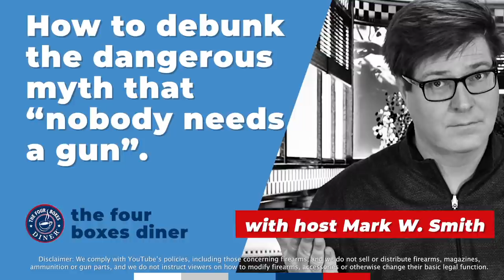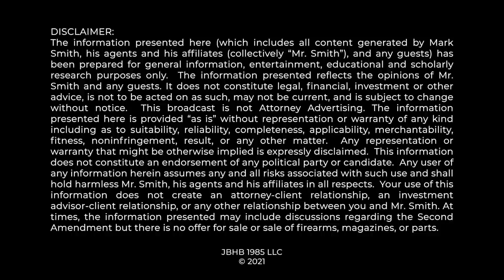Debunking The Myth That 'No One Needs a Gun'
Guns stop bad people from doing bad things to good people.

0:00 Anti-Gunner Say 'No One Needs a Gun'
0:47 Without a Gun We Are Defenseless
3:00 Why Do Anti-Gunners Think This?
5:15 Your Right To Choose
7:41 Guns For Me, But Not For Thee
10:21 Guns Stop Bad People From Doing Bad Things To Good People

The Four Boxes Diner serves up hot, fresh Second Amendment and gun rights news and analysis. Here you’ll find everything you need to understand and defend YOUR constitutional rights including your right to keep and bear arms. In just a few minutes, you’ll get the inside scoop from constitutional attorney Mark W. Smith, who is a member of the United States Supreme Court Bar, a New York Times bestselling author, a Presidential Scholar at the King’s College, a frequent Fox News guest, and the author of First They Came for the Gun Owners, The Official Handbook of the Vast Right Wing Conspiracy, and Duped: How the Anti-gun Lobby Exploits the Parkland School Shooting, and How Gun Owners Can Fight Back.

Your rights are in jeopardy today. To defend your liberty, you need to understand the “four boxes” of American liberty: the soap box, the ballot box, the jury box, and the ammunition box. We give you the information you need to do just that at the Four Boxes Diner, your source for Bill of Rights news and for identifying gun control efforts in the name of so-called gun safety.

SUMMARY
Only you can make the decision about what’s best for the safety of you and your loved ones.  But you know what’s NOT okay? The anti-gun crowd’s relentless campaign to take that decision out of your hands.

But denying Americans their right to self-defense is exactly what the anti-gun crowd is trying to do.

How can the anti-gunners morally impose their will on you, your family, your friends, and your neighbors?

Remember these 3 points:

Number 1: We have thousands of gun laws and regulations on the books, but they haven’t prevented tragedies like school shootings.

Number 2: Most of the proposed new gun restrictions wouldn’t have prevented these tragedies.

And number 3: “Gun-free zones” are where more than 94 percent of all mass shootings have occurred.

Does a gun guarantee your safety? No. With a gun, you can defend yourself against an attacker who’s armed, or physically superior, or mentally unstable.

Don’t take my word for it.

In 2021, a political scientist from Georgetown University named Bill English conducted the most comprehensive study of gun use ever. This study revealed that there are about 1.67 million cases of armed self-defense every year. That’s nearly 4,600 Americans every day who don’t become victims because they a have a gun.

The CDC has looked at many studies of defensive gun use. You know what they found? That crime victims who use guns have lower injury rates than victims who don’t use guns.

So tell me again why nobody needs a gun?

Now, you might be thinking, Mark, that’s all well and good, but these scenarios you’re talking about are all pretty unlikely. Is that so? Well, consider this. There are nearly as many violent crimes in the United States every year as there are fires. Plenty of people have plans for what they’ll do in the event of a fire. So why wouldn’t you come up with a plan for protecting yourself from criminals, too?

There’s one more reason we know the “Nobody needs a gun” line is bogus. Most of the people crying the loudest to take away your gun rights enjoy the protection of guns themselves.

And if there’s no evidence that guns save lives, then why does every American law enforcement agency, including the U.S. Secret Service, carry guns? Is anti-gun president Joe Biden planning to disarm the Secret Service that protects him and his family? Not a chance.

In reality, we know the truth. When politicians and activists speak about gun control, what they’re really saying to you is: “Guns for me, but not for thee.”

So when these hypocrites tell you that you need to give up your right to self-defense, tell them, “You first.”

Smith,